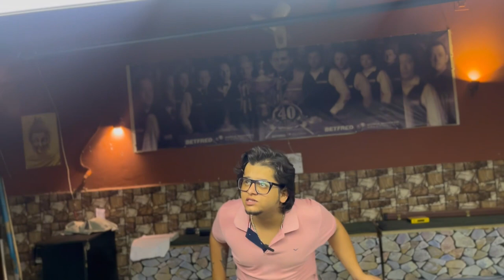Snooker table LED light experiment😊